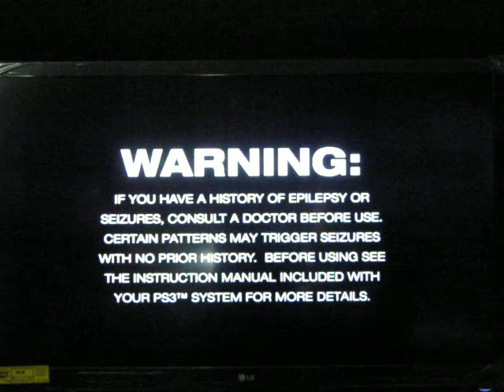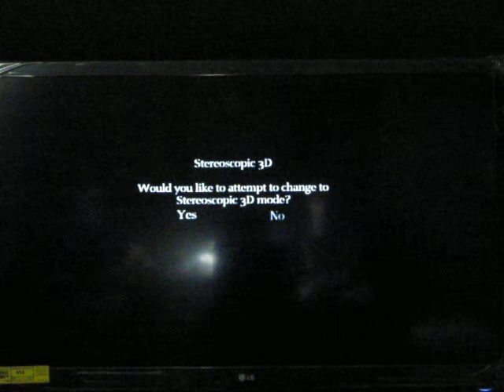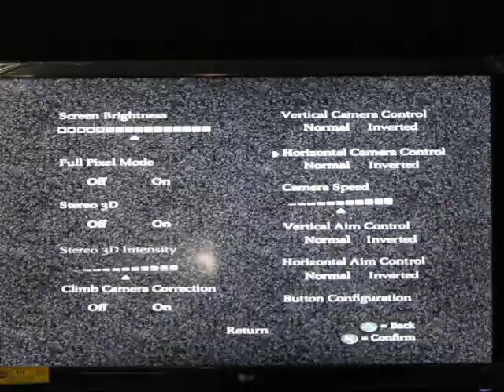Shadow of the Colossus pt. -I Can Kick My Horse-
Toby got notin on us